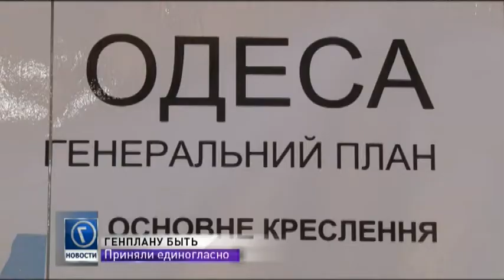Одесса скоро получит новый генеральный план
Проект практически без обсуждений единогласно принял исполком горсовета. В первую очередь, генплан призван решить проблему низкой обеспеченности населения жильем. Строить планируют на свободных территориях – полях орошения, в районе школьного аэродрома и Шкодовой горы. Особое внимание уделят сфере туризма, в которой будет работать около 7% одесситов.